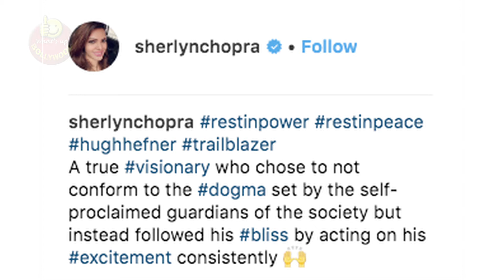Sherlyn Chopra | Play boy Magzine's Hugh Hefner | Special Message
Play Boy Magazine’s founder Hugh Hefner’s demise was a shock for everyone. Indian actress Sherlyn Chopra got a chance to grace the Play boy Magazine Cover. On his demise Sherlyn offered her condolences on her social media account.